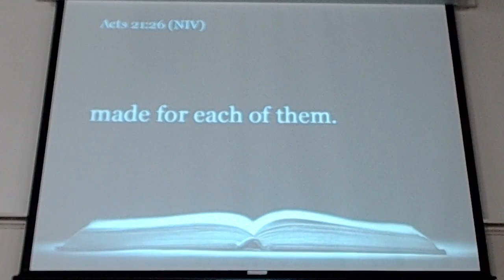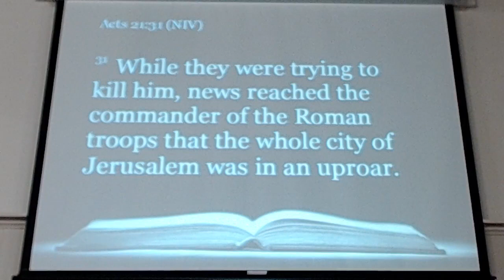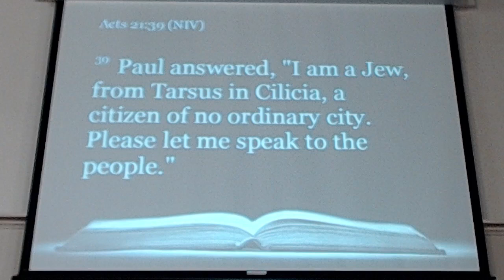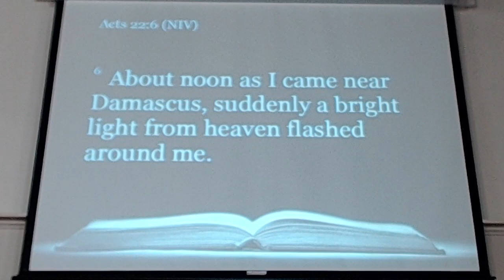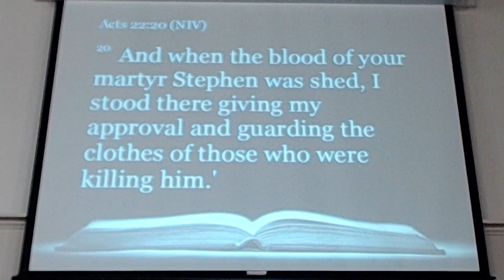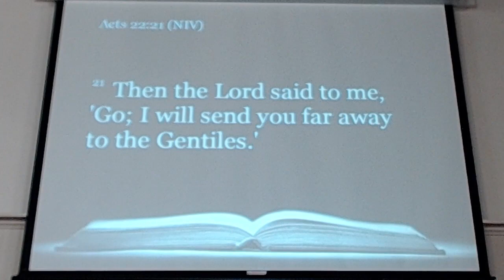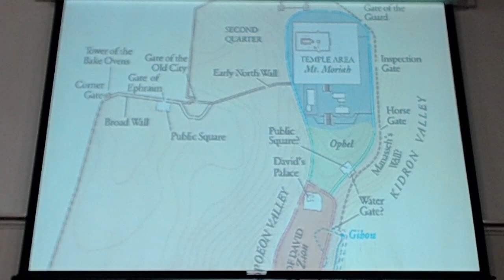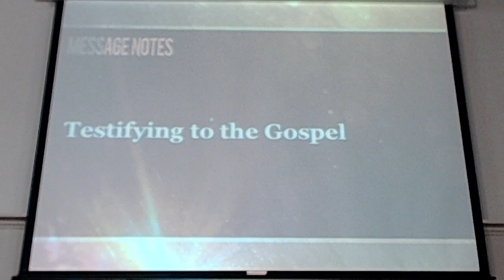Testifying to the Gospel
Acts 21:26-40; Acts 22:1-29